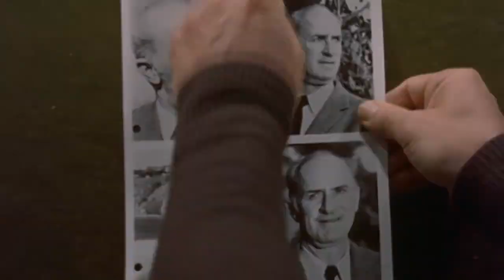The Mechanic (1972) trailer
The Mechanic (1972)